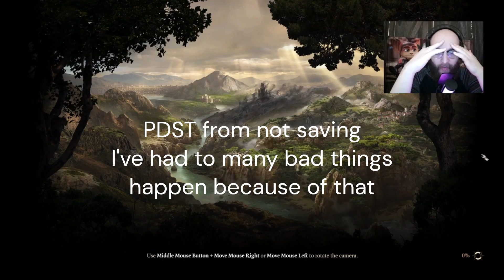Baldur's Gate 3 (She Lays EGGS)